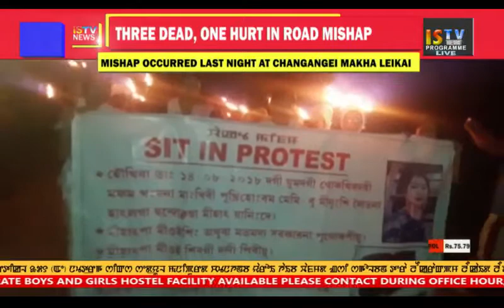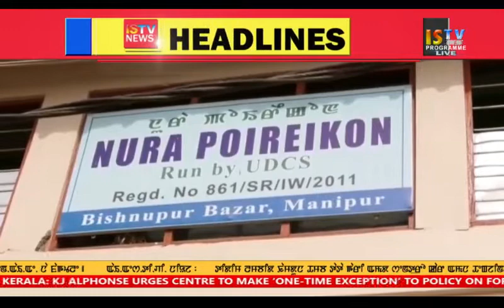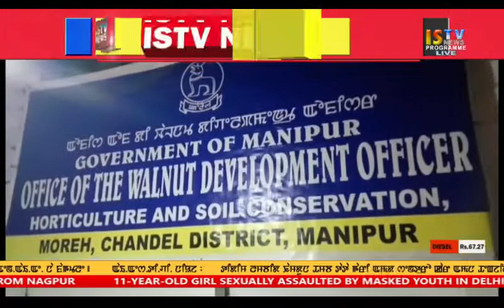7 PM ENGLISH NEWS 24 August 2018